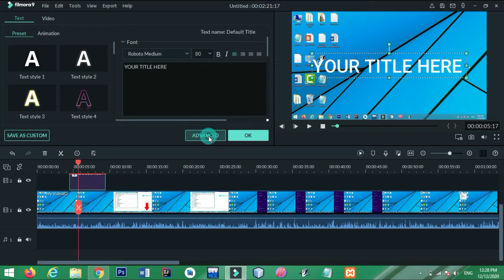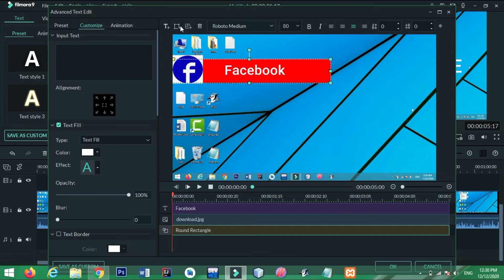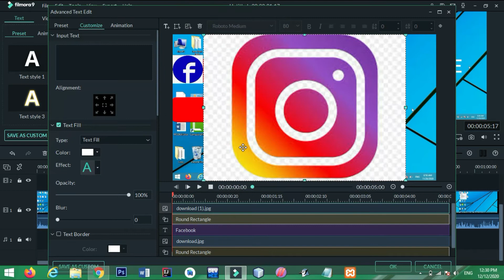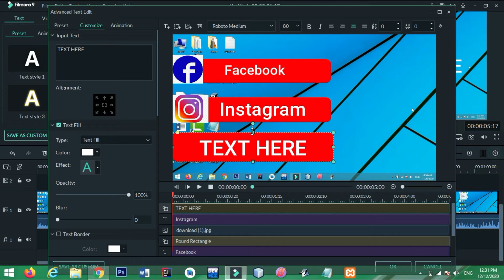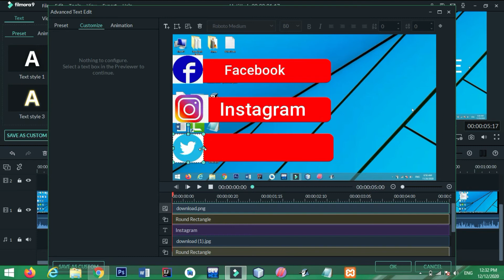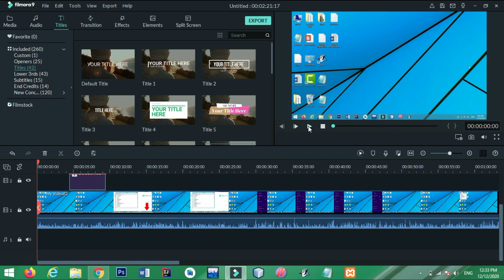Filmora Social Lower Third Tutorail : How To Edit With Filmora 2020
Fillmora Social Lower Third Tutorail:How  To Edit With Fillmore 2020.filmora is a one of the most important software edit youtube Videoe and GUI is very simple.so,hepefully you like  my  videos.
ava And MySQL - How To Insert Update Delete and Display Data in jTable [Part 2] [With Source Code]